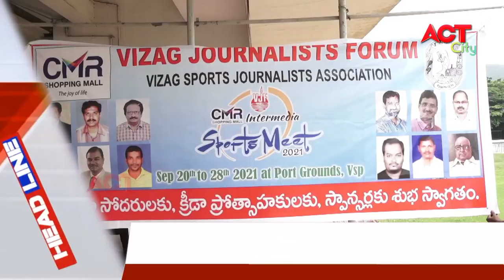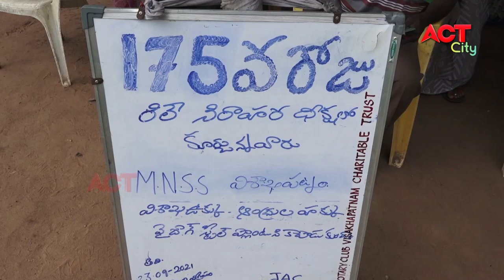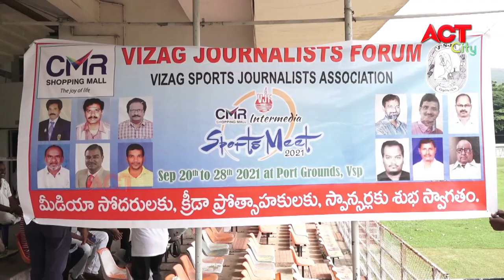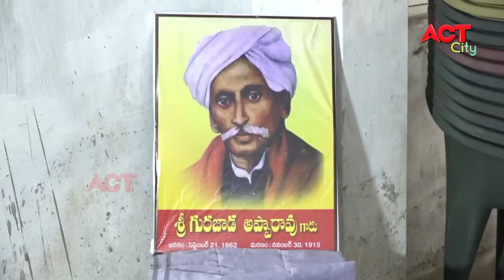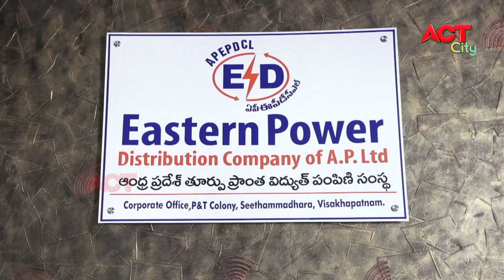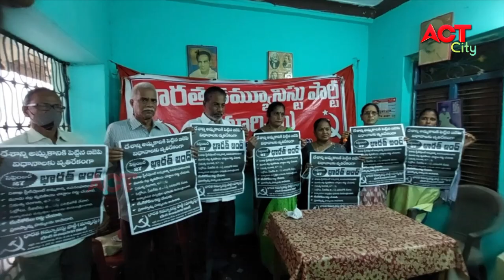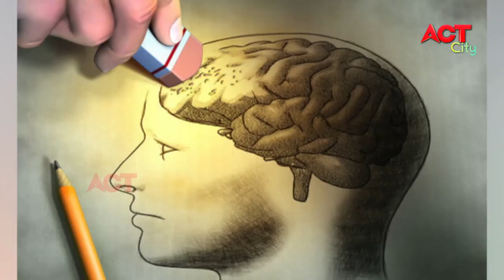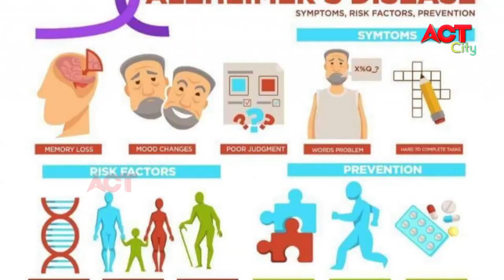EVENING ACT CITY VIZAG NEWS 23-09-2021